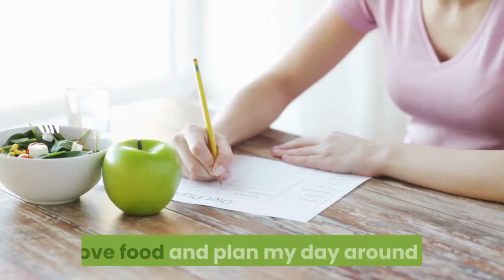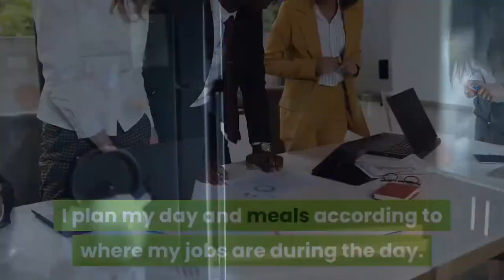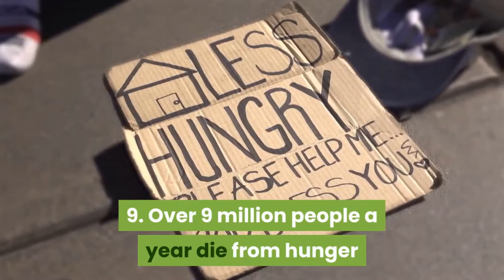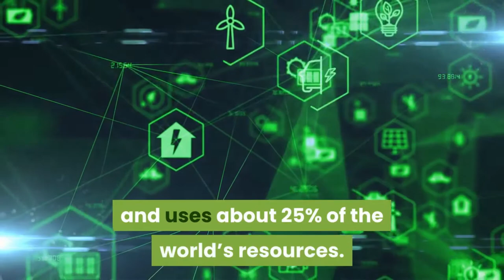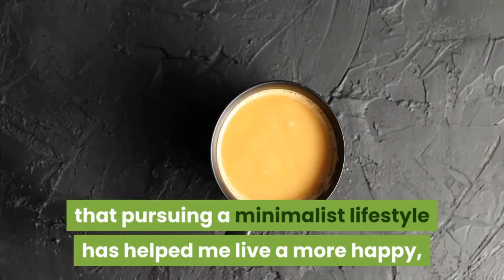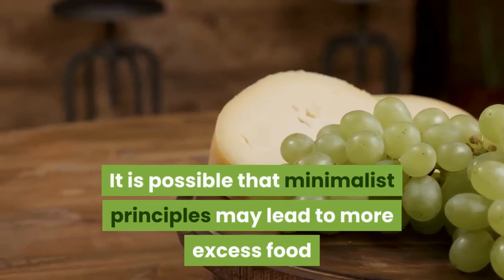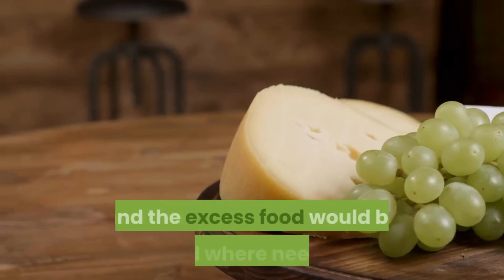Overconsumption In America, What Are The Solutions?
Is there overconsumption in America today? The world knows there is massive overconsumption in America. As I try to move towards a more minimalist lifestyle I often wonder if the country would benefit from minimalism?